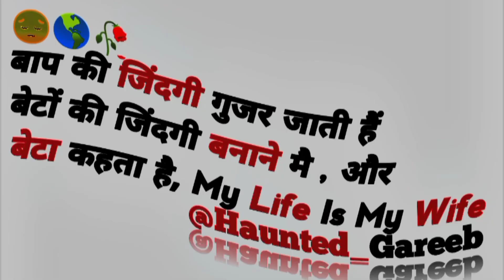🥺😥 Papa Sad Shyari Status | Papa 😥 Sad Whatsapp Status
Maa Baap Sad Status
Maa Baap Sad Whatsapp Status
Maa Baap Sad Shayari Status
Maa Status
Baap Status
Papa Status
Maa Status
Papa Sad Whatsapp Status
Maa Sad Whatsapp Status
Papa Sad Shyari Status
Maa Sad Shayari Status
Papa Sad Status
Maa Sad Status
Mummy Papa Status
Mummy Papa Sad Status
Papa Sad Status
Papa Love You Status
Papa Status
Miss You Papa Status
Sad Status
Love Status
Love Songs
Mom Dad Status
Ma Sad Status
Maa Sad Song
Maa Song
Maa Short Status
Maa Shayari Status
Maa Love Status
Miss You Maa Status
Maa Status
Maa Dad Status
Mom Dad Status
Mom Dad Sad Status
Mom Dad Miss You Status
Maa Sad Status For Whatshapp
maa
Mom Dad
Maa Papa Status
Maa Papa
Ma Sad Shayari
Maa Ki Manta Song
Maa Short Status
maa
Papa
Dad
mummy Papa Status
mummy Papa Shyari Status
mummy Papa WhatsApp status
maa status
mom dad Shayari Status
mummy papa status
papa status
mom Status
mummy status
father status

haunted Gareeb

From :- Kapsarh {Meerut}
Name:- Mr. Kavira Thakur
Father Name :- &o/ Raju

(@Haunted Gareeb  )